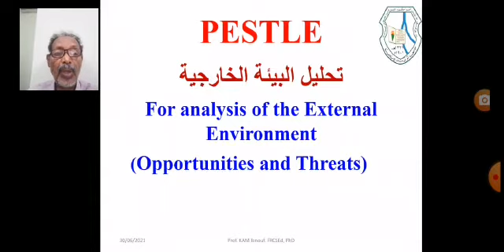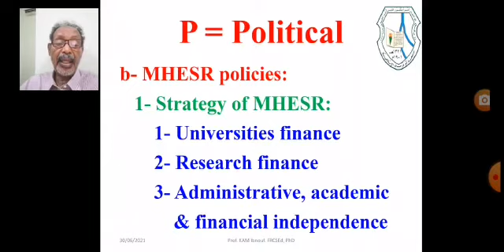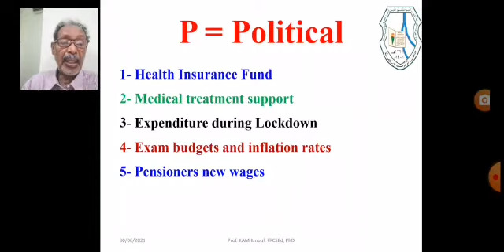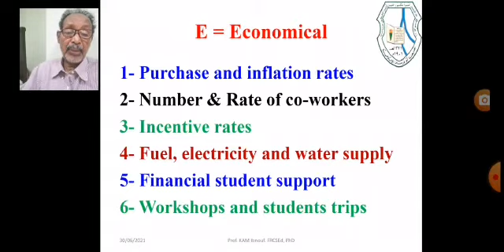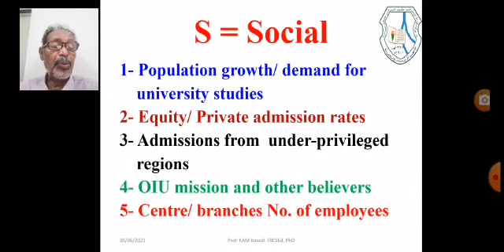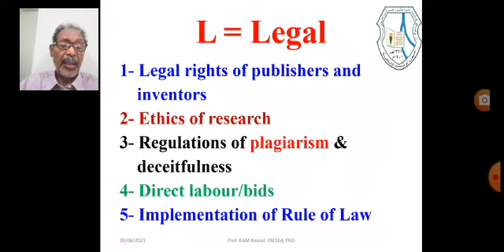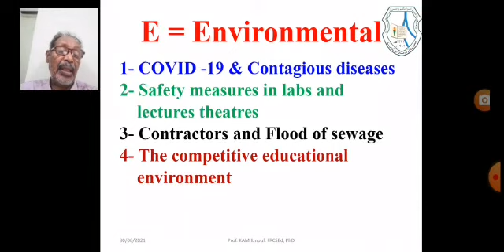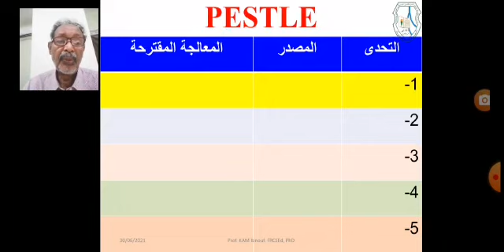PESTLE Analysis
Video from Moh Ibnouf